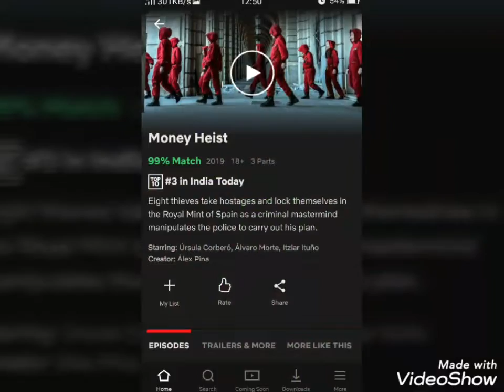||TOP 10 SERIES ON NETFLIX||. 2020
21days Lockdown best way to time pass to watch series on netflix

10. Sex education
9. Ala vaikunthapurramuloo
8. Jai mummy di
7. Friends
6. Fifty shades of freed
5. Addicted
4. Guilty
3. Money heist
2. Maska
1. She